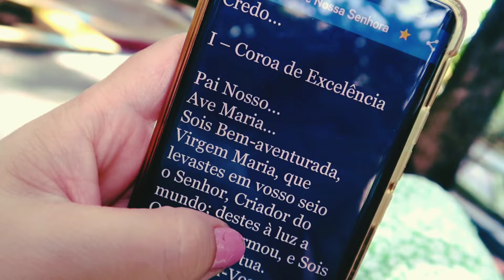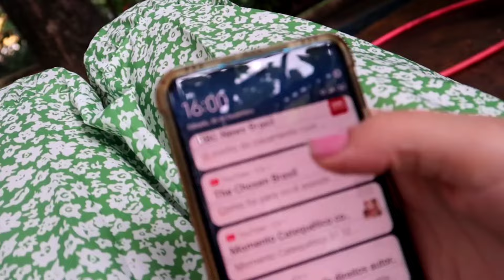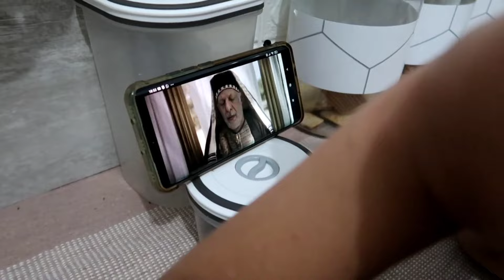UM SÁBADO DAQUELES 💗 ALMOÇO ESPECIAL 🍜 ESTER GANHOU MUITA COISA LINDA🎉ROUPA DE CAMA LIMPA☺️VIDA REAL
❤️Cupons LOVITO👇🏻25% DE DESC.
      💗 LOVISOLAN (5 USOS AO MÊS)
      💗 LOVIB232 (1 USO AO MÊS)